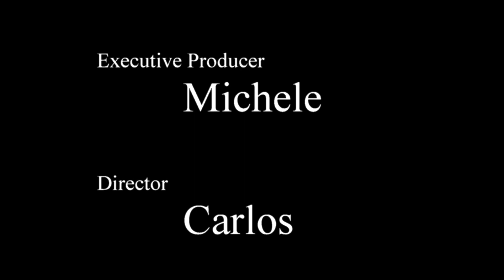Michele and Carlos's 2020 Christmas Video - Bewitched